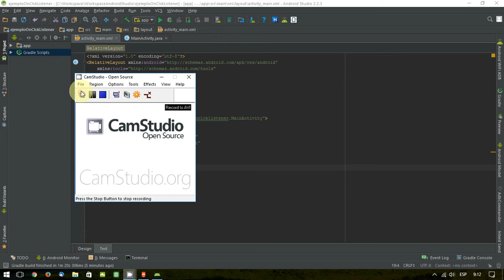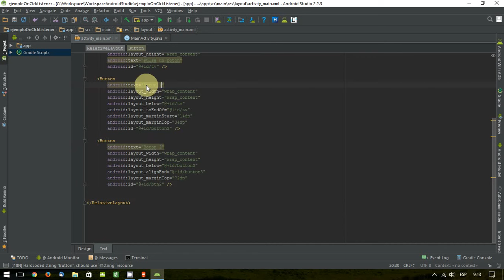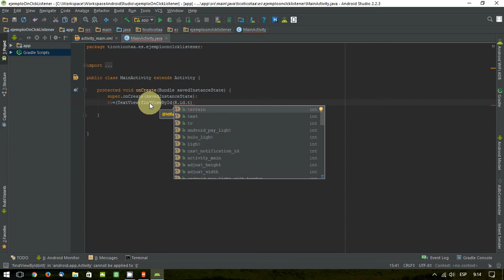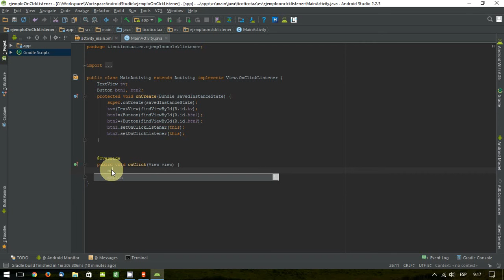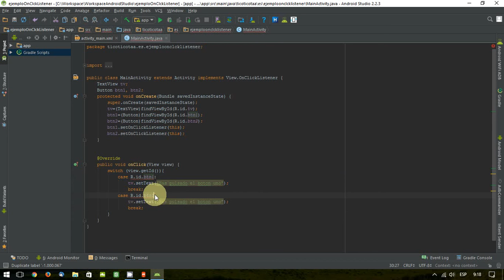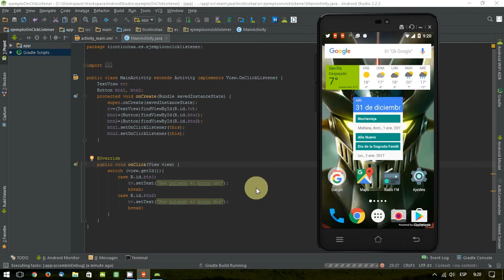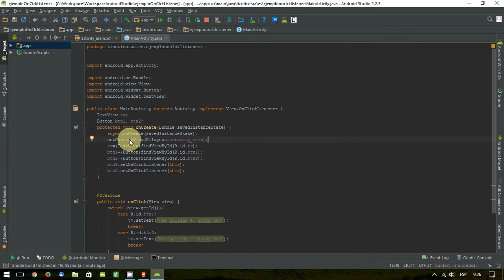05 onClickListener Botones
Como detectar pulsacion de boton en Android con AndroidStudio, ultilizando la estructura condicional Switch.